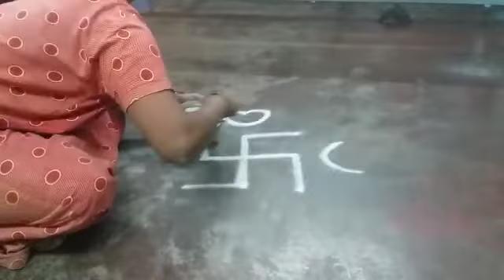Margazhi special kollam//muggulu//easy rangoli